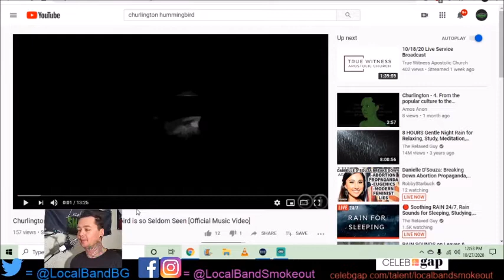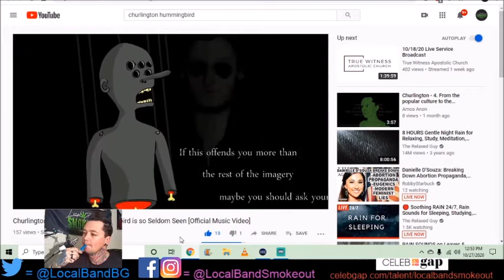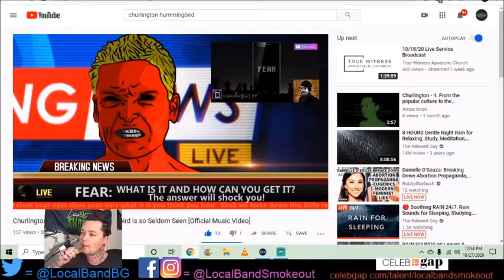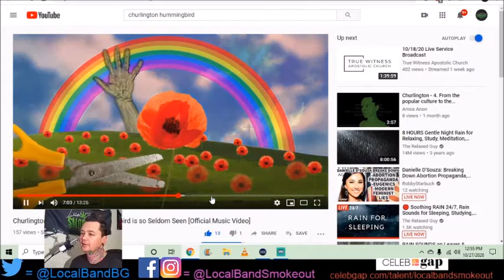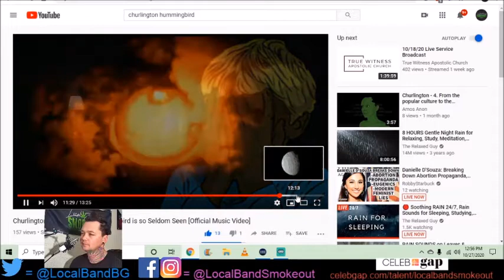Stoner Dude Reacts - Churlington - Or That the Hummingbird